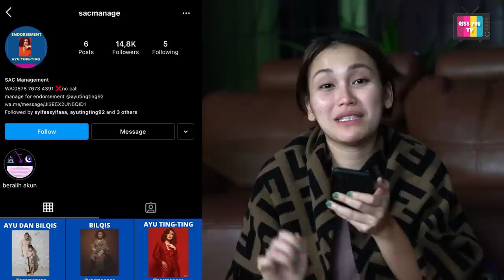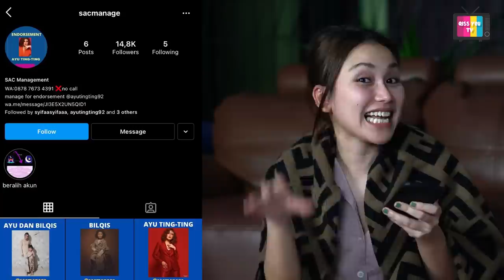SAHUR BARENG PENJUAL ROTI KELILING : SAYA MIMPI BUKAN YA SAHUR BARENG TEH AYU?!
Qiss Youuuu,

Di THR dadakan kali ini kita udah kedatangan tukang roti yg sering lewat di di depan rumah ayu, oh iya tukang roti ini bisa jadi contoh yg baik loh buat kita dari subuh dia udah jalan keliling keluar rumah buat jualan roti tekun banget ya Qissyou patut di contoh. Nah, Tukang rotinya kira-kira ngantongin THR berapa ya setelah sahur bareng? dan berapa pertanyaan yg bisa abang roti ini jawab?!

Penasaran? Seperti apa keseruannya? Yuk langsung aja kita tonton sampai habis videonya!